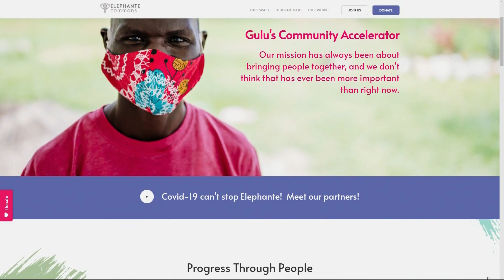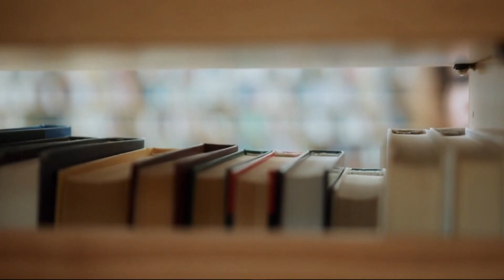Portland-area teen raises money to build library in Uganda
A 14-year-old girl has raised thousands of dollars and is making a big difference for people half way around the world. Katelyn Povolny is a 9th grader at Westview High School in the Beaverton School District. At 14 years old, she has already done a lot. She’s been busy this past year raising money to build a library in Gulu, Uganda. It all started with her 8th grade project.